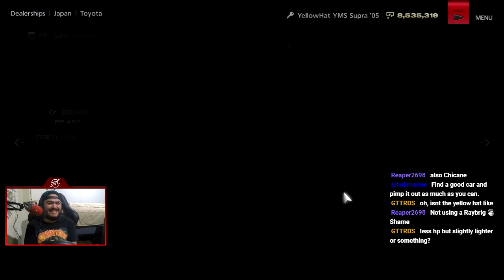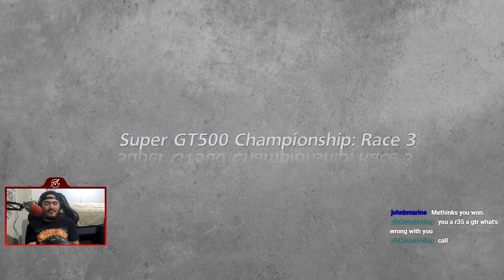Gran Turismo 6 | Super GT500 Championship | Let's Play Ep. 59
Welcome To Let's Play Gran Turismo 6! This is Part 59/88 and we take a look at the Super GT500 Championship!

Timestamps of Events:
Intro: 0:05
Race #1 (Deep Forest): 1:15
Race #2 (Fuji Speedway): 8:36
Race #3 (Suzuka Circuit): 18:00
Race #4 (Twin Ring Motegi): 29:15
Race #5 (Nurburgring GP/D): 39:52